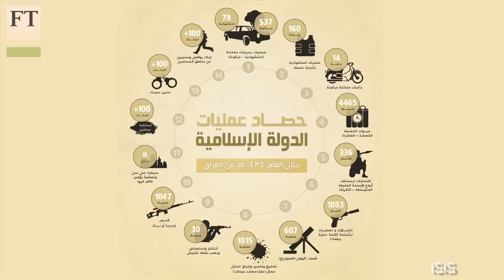Isis advances in Iraq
FT foreign editor Roula Khalaf and defence and security editor Sam Jones look at the annual report from the Islamic State of Iraq and the Levant (known as Isis) and discuss the militant group's latest advances in Iraq.